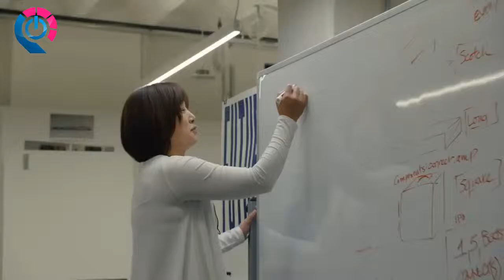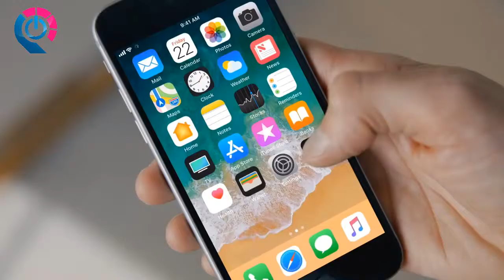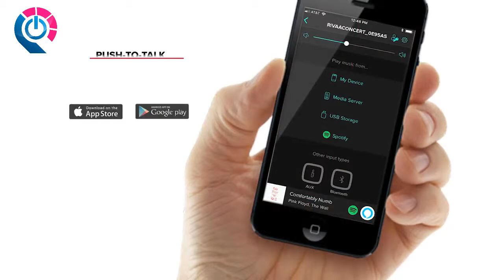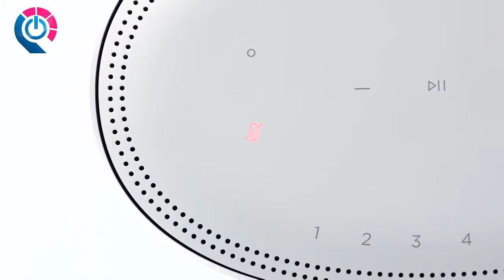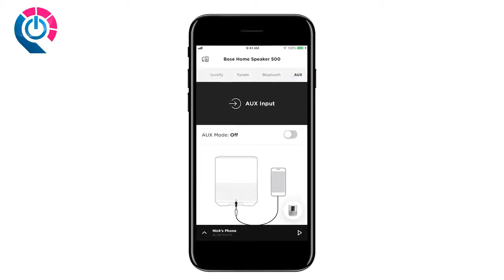5 Best Smart Speakers On Amazon 2019 !!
5 ► Sonos One (Gen 1) – Voice Controlled Smart Speaker with Amazon Alexa Built-in
●Amazon US
●Amazon DE
4 ► RIVA Concert with Alexa Built-in – Finally A Wireless Smart Speaker That Sounds Truly Amazing – WiFi, Airplay and Bluetooth Connectivity, Splash Resistant and Optional Battery
●Amazon US
●Amazon DE

3 ► COWIN DiDa with Amazon Alexa Bluetooth Speakers, Smart Wireless Wifi Portable Bluetooth Speaker 15W Output Power with Enhanced Bass
●Amazon US
●Amazon DE
2 ► All-new Echo Plus (2nd Gen) - Premium sound with built-in smart home hub
●Amazon US
●Amazon DE
1 ► Bose Home Speaker 500 with Alexa voice control built-in
●Amazon US
●Amazon DE

★Try Prime Discounted Monthly Offering
★Try Twitch Prime
★Try Amazon Home Services
★Kindle Unlimited Membership Plans
★Give the Gift of Amazon Prime
★Create an Amazon Wedding Registry
★Try Audible and Get Two Free Audiobooks